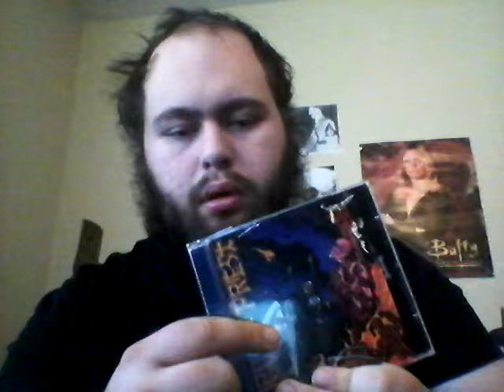Lamb of god - burn the priest CD review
Most of you never herd of the band name before it was called Lamb of god and yet this version has more power then that